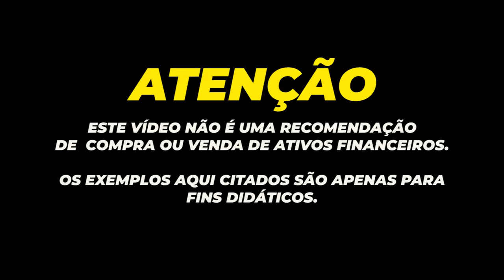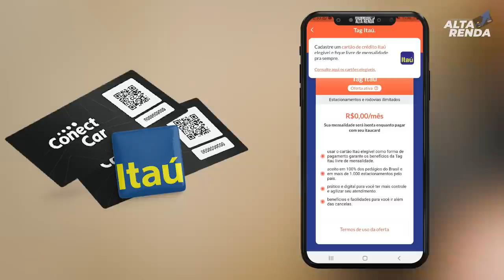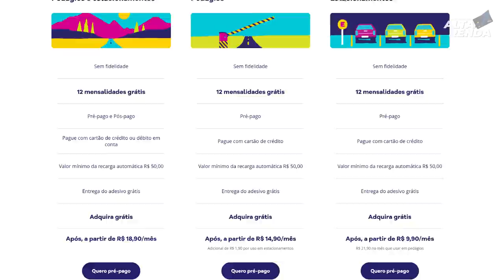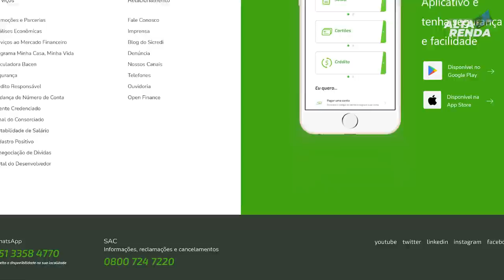💳AS MELHORES TAG'S DOS BANCOS: SICREDI, BANCO INTER, C6BANK, ITAÚ, PORTO SEGURO: QUAL É A MELHOR?